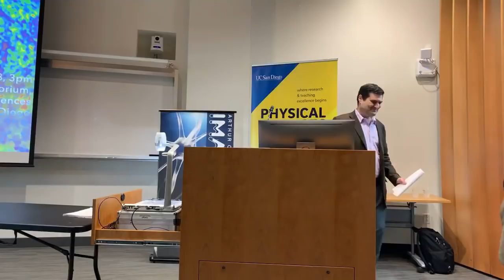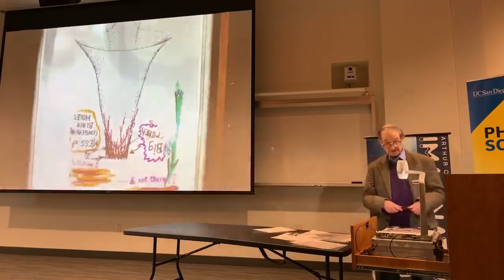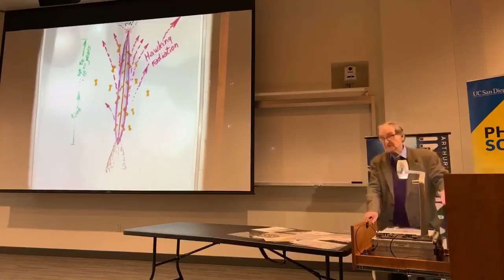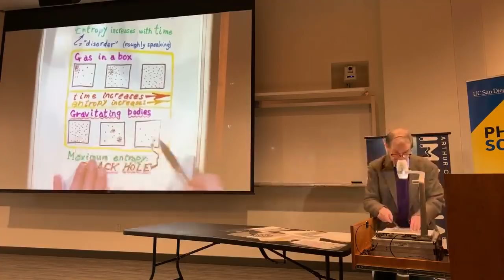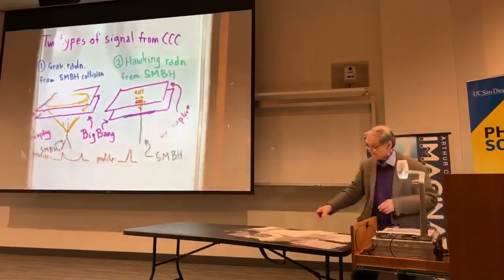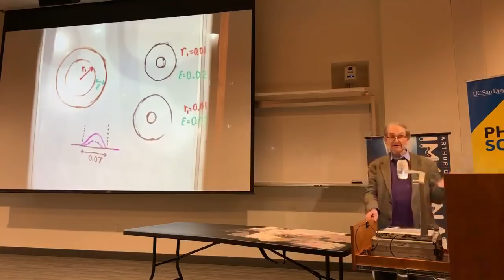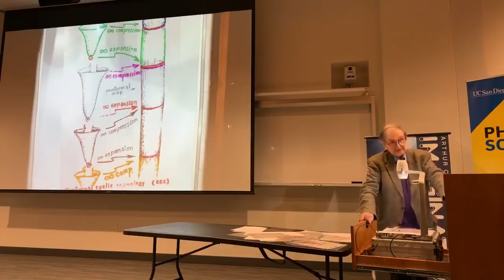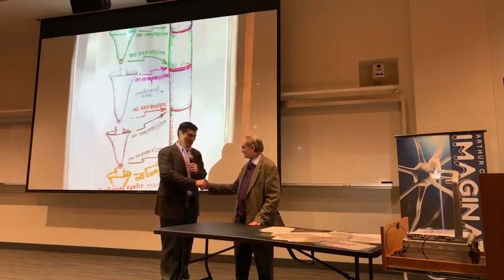Nobel Prize Winner Sir Roger Penrose: Conformal Cyclic Cosmology, Hawking Points in the CMB Sky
Sir Roger Penrose on his latest research and provide an insight into the thinking of a modern day theoretical physicist. Is the Universe destined to collapse, ending in a big crunch or to expand indefinitely until it homogenizes in a heat death? Roger will explain a third alternative, the cosmological conformal cyclic cosmology (CCC) scheme—where the Universe evolves through eons, each ending in the decay of mass and beginning again with new Big Bang. The equations governing the crossover from each aeon to the next demand the creation of a dominant new scalar material, postulated to be dark matter. In order that this material does not build up from aeon to aeon, it is taken to decay away completely over the history of each aeon. The dark matter particles (erebons) may be expected to behave almost as classical particles, though with bosonic properties; they would probably be of about a Planck mass, and interacting only gravitationally. Their decay would produce gravitational signals, and be responsible for the approximately scale invariant temperature fluctuations in the CMB of the succeeding aeon. In our own aeon, erebon decay might well show up in signals discernable by gravitational wave detectors. The talk will blend Roger’s accessible style with an unapologetic detailed look at the physical principles. It should be of interest to practicing physicists and lay people who enjoy taking a more detailed look at physics.

Sir Roger Penrose, Emeritus Professor at the Mathematical Institute of the University of Oxford, winner of the Copley Medal and the Wolf Prize in Physics, which he shared with Stephen Hawking, has made profound contributions encompassing geometry, black hole singularities, the unification of quantum mechanics and general relativity, the structure of space-time, nature of consciousness and the origin of our Universe. His geometric creations, developed with his father Lionel, inspired the works of MC Escher, and the Penrose Steps have been featured in several movies. His tilings adorn many public buildings, including the Oxford Mathematics Institute and will soon decorate the San Francisco Transit Terminal. Their fivefold symmetry, which was initially thought impossible or a mathematical curiosity, has now been found in nature. In 1989 Penrose wrote The Emperor’s New Mind which challenged the premise that consciousness is computation and proposed new physics to understand it.